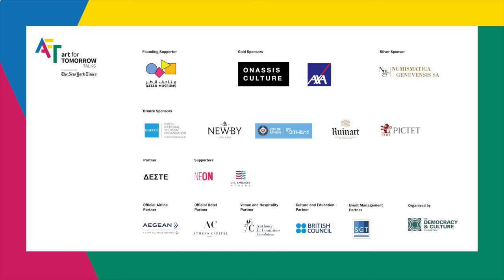Panel: Democracy and the Arts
What role can the arts play in inspiring and empowering citizens? This session will look at how the intersection of art, politics and activism has evolved, and what it might look like in the future.

Thaddaeus Ropac, Founder, Galerie Thaddaeus Ropac
Sharon Ament, Director, Museum of London
Andreas Angelidakis, Artist

Moderated by Yorgos Archimandritis, Author, Cultural Radio Producer, Journalist